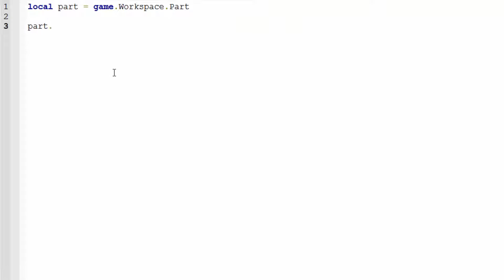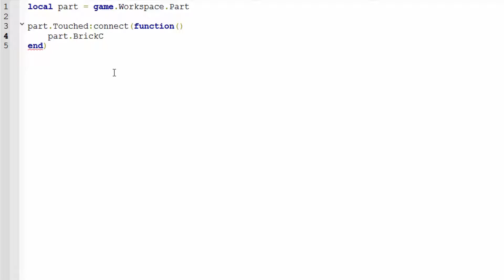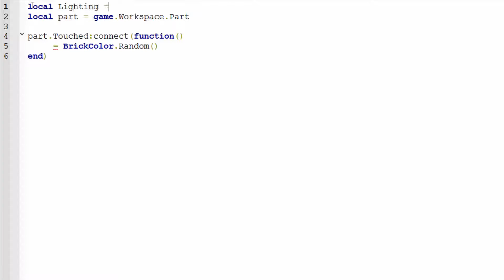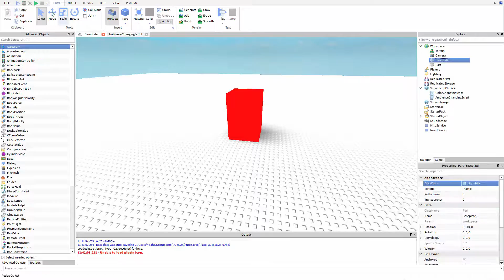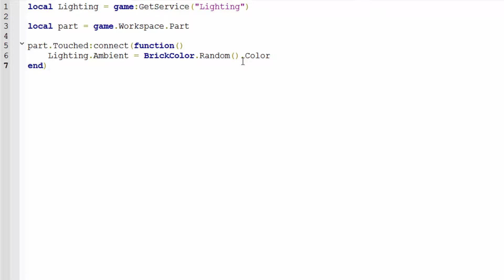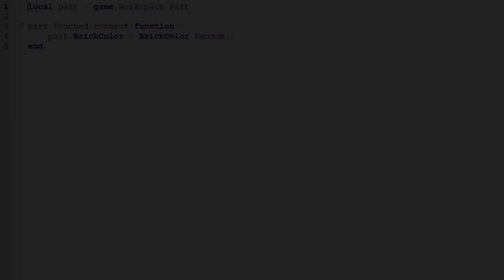Multiple Listeners - Roblox Events - Part 3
Learn to have multiple handlers connect to a single event.